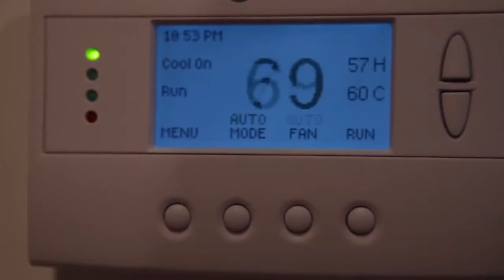IS YOUR ALARM INTERACTIVE?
See how convenient an alarm system such as the Qolsys can make your life easy and effortless.